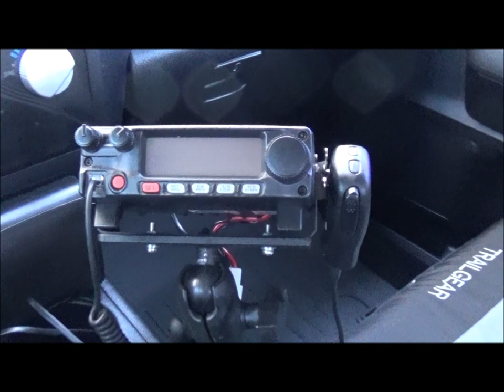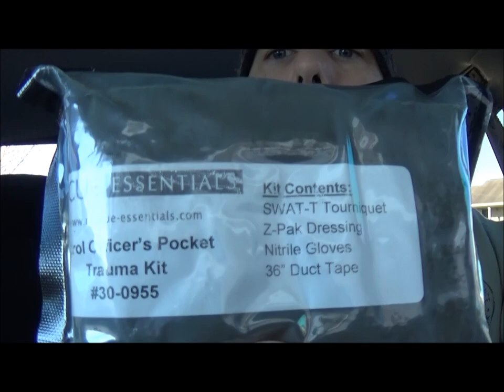Prepping Your Truck? Part 2